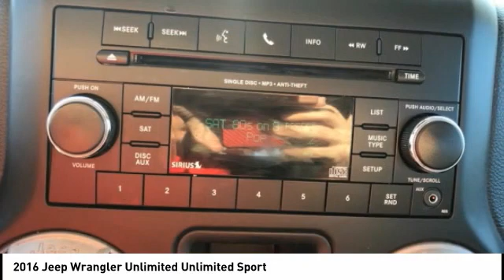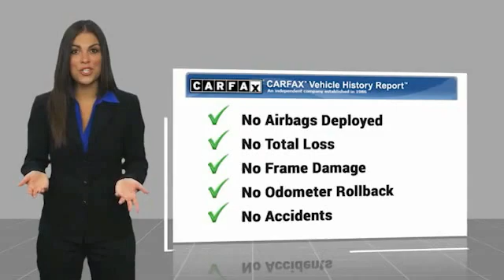2016 Jeep Wrangler Unlimited Melbourne FL H76296A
2016 Jeep Wrangler Unlimited Unlimited Sport

This 2016 Jeep Wrangler Unlimited Sport in Bright White Clearcoat features: 4WD Clean CARFAX. CARFAX One-Owner. Recent Arrival! Odometer is 10194 miles below market average!